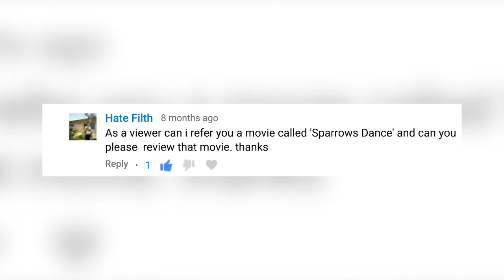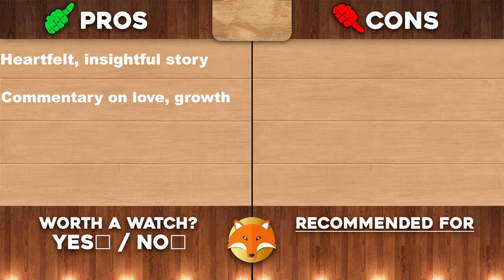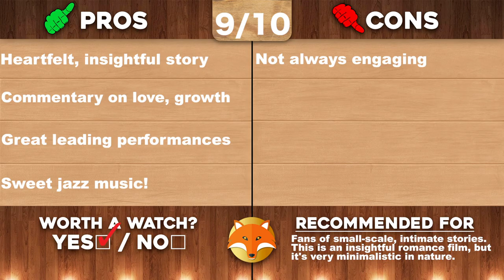Sparrows Dance (2012) - Movie Review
By WillFoxification

What's up, guys!? It's Will back again and today's review is the 2012 romance drama film "Sparrows Dance". This film was directed by Noah Buschel and stars Marin Ireland and Paul Sparks. Enjoy!

Thanks again to Hate Filth for the request. Keep them coming, everyone!